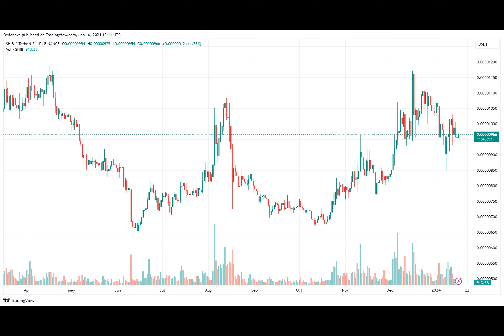Shiba Inu Team Discloses Project’s True Strength, Here’s What It Is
In an exciting turn of events, the team behind the Ethereum-based meme coin Shiba Inu, also known as “Dogecoin Killer”, has revealed the major driving force behind the project’s consistency and success over time.